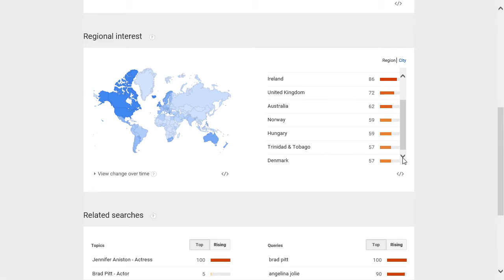Jennifer Aniston popularity rating, reputation, history, chart, top, 2015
Jennifer Aniston popularity rating, history, chart, top, 2015, Jennifer Aniston reputation.